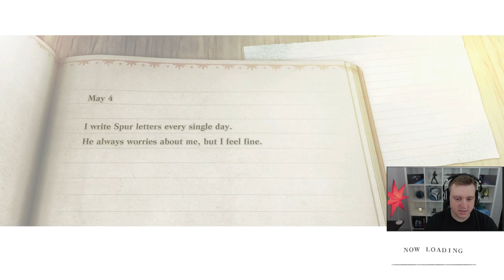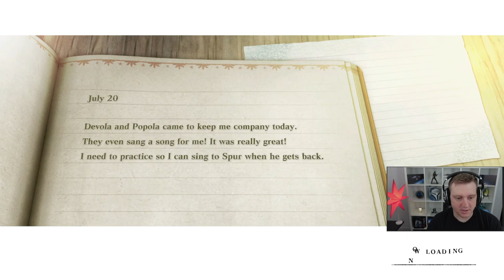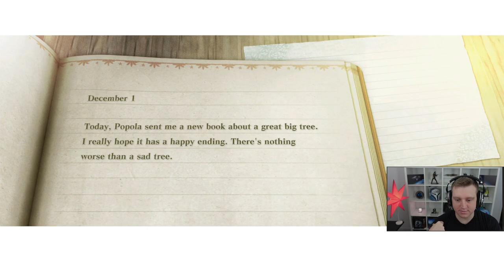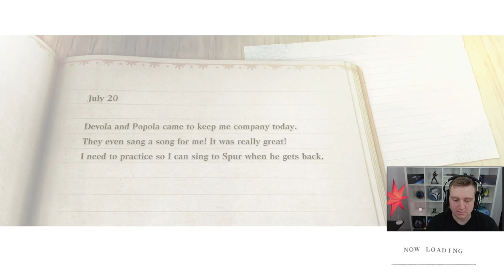NieRly a Replicant or Replican? Day 3 Side Questing and Junk Heap